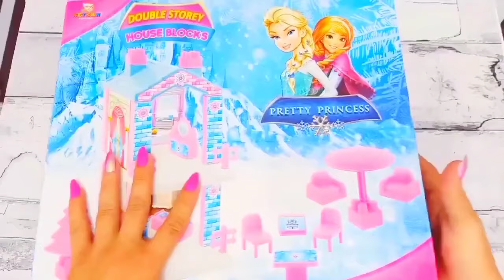Looking for Disney Princess Dresses DIY Miniature Ideas for Barbie Wig, Dress, Faceup, and More! DIY